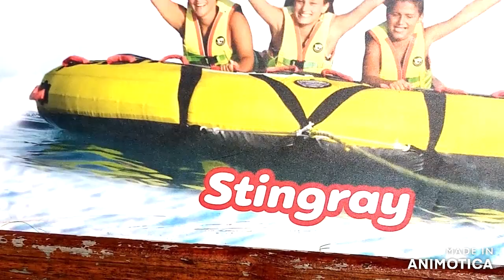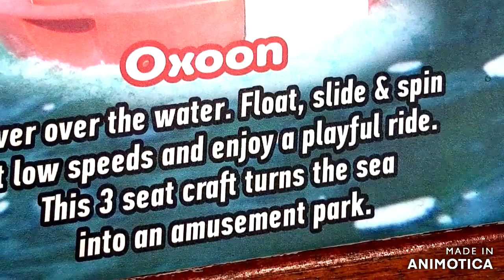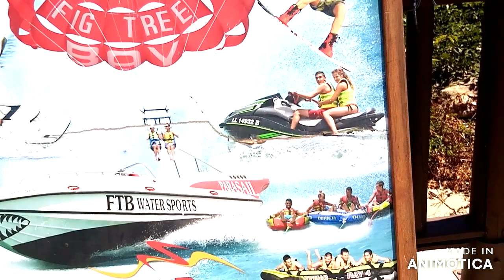FIG TREE BAY WATER SPORTS IN PROTARAS CYPRUS:TOURIST SPOT DURING SUMMER SO BUSY AND CROWDED:ZENY CH.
Fig Tree Bay in Protaras Cyprus is a sandy and one of the best resorts in Protaras.The water are clean enough for the beach to have been awarded as the blue flag designation.
      Fig Tree Bay has became the most popular destination for Cypriots families and tourist.They have water sports such as water-skiing,parasailing,pedal boat,banana and many more are available here.Lifeguards and Lifesaving are available here also on the beach.
      And this summer 2021 of this year mostly Cypriots decided to stay and go to a different resorts here in Cyprus than to go abraod.As you can see full of local residents enjoying their time with families since after lockdown here in the Island.